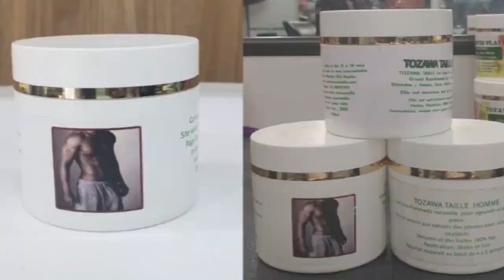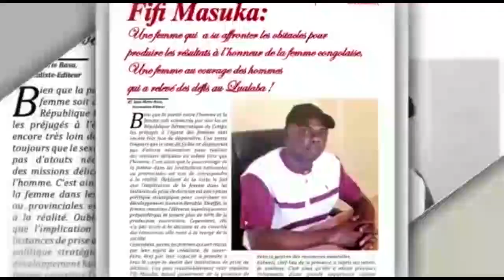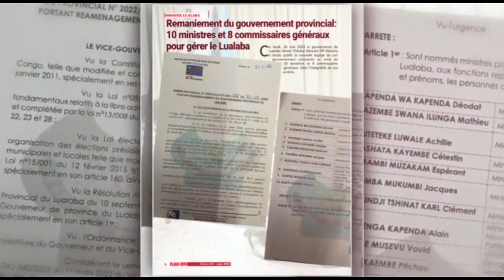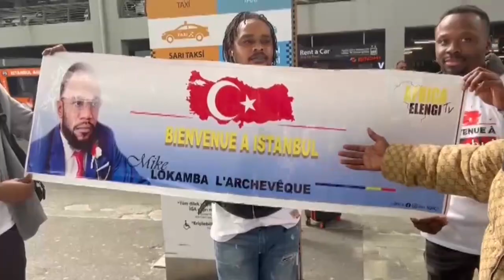RÉACTION DE KISSIDJORA SUR L'AFFAIRE DE KOFFI OLOMIDE ASIMBI L!S0K∅ YA DANSEUSE NAYE, ABIMISI VÉRITÉ